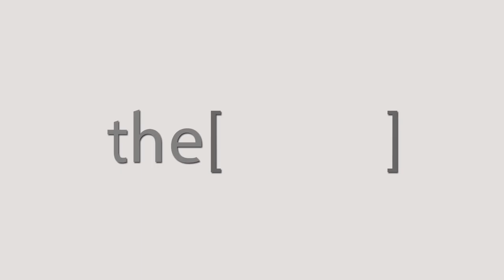جراحة الجيوب الأنفية بالمنظار / دكتور اسلام حرزالله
الدكتور اسلام حرزالله
استشاري جراحة الأنف وجراحة الجمجمة بالمنظار - جامعة الزقازيق
The Clinic